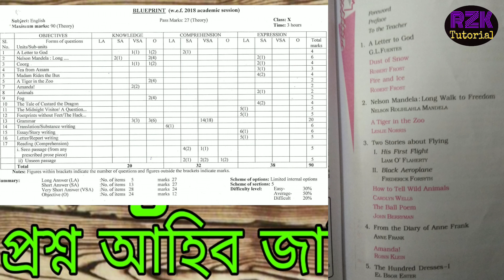English ৰ প্ৰতিটো Lesson ৰ কেইটা long আৰু Short প্ৰশ্ন আহিব চাওঁক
Photo link

Sallybus for Assamese Subject

Sallybus for English

Sallybus for Mathematics and General Science